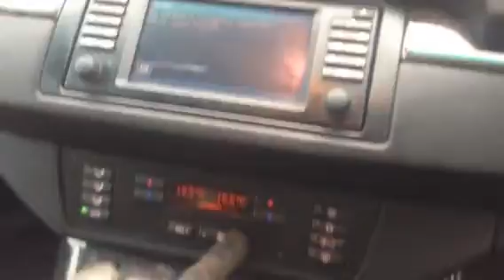T2601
BMW X5